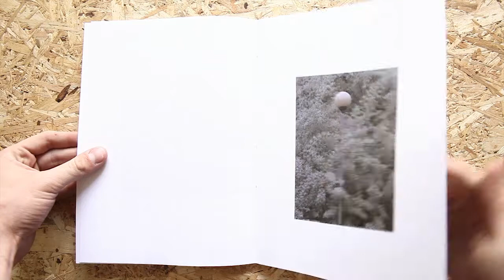Serious business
8hbooks workshop #6
23-26 Wrocław, 2013

Participants:

Piotr Bujak
Karolina Gembara
Nela Dymopulos-Kusto
Rafał Pawlak
Maciek Przemyk
Piotr Pytel
Marek Świercz
Arnau Vidal
Anna Wiącek
Karolina Zajączkowska
Joanna Ziajka